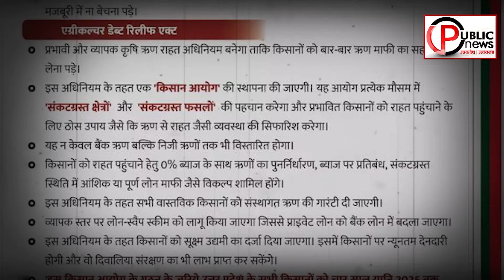SP Manifesto 2022: यूपी में Samajwadi Party की सरकार बनी तो क्या-क्या फ्री होगा, और क्या किये बादे ?